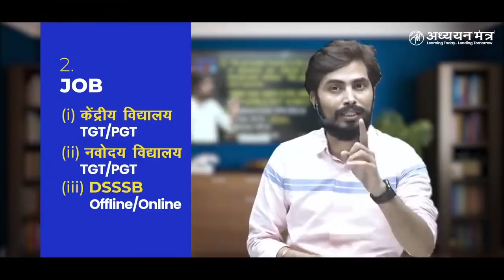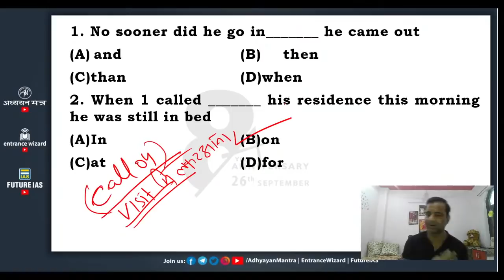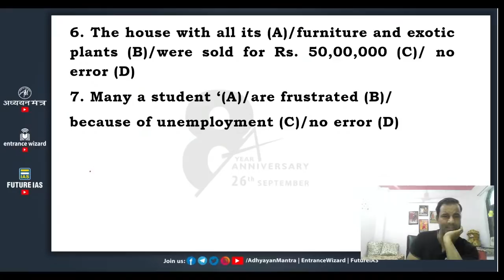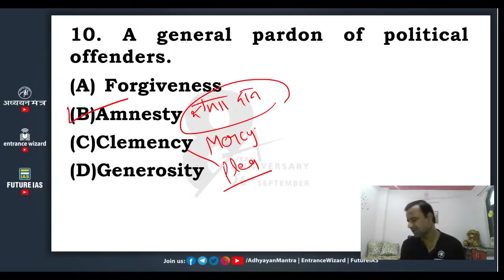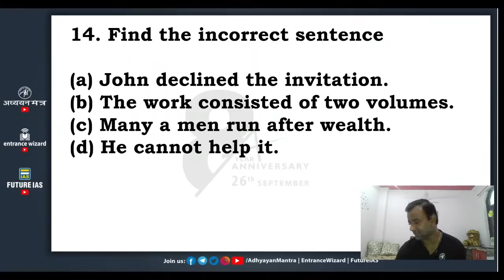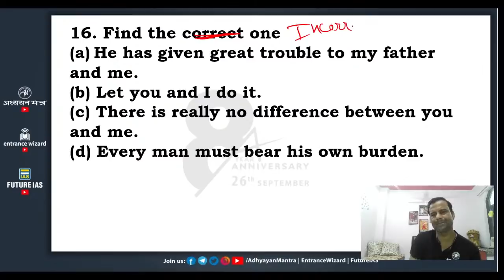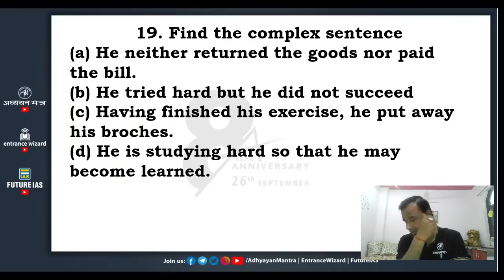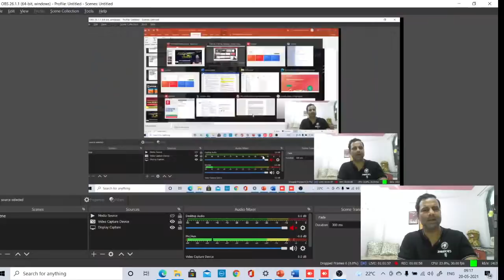ENGLISH MASTER | REET UPTET KVS DSSSB SUPERTET | MCQ | Class-10 | Deepak Sir @अध्ययन मंत्र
💻 Our Online Courses
🟢 Edu. Psychology & TA/TM/RA By Rohit Sir

💻 Online Courses
👉 GIC (UP)
👉 UGC-NET
👉 SUPERTET
👉 UPTET MANTRA
👉 UP TGT/PGT
👉 CTET Mantra
👉 KVS Mantra
👉 MPTET MANTRA
👉 SUBJECT SPECIAL

ENGLISH BY DEEPAK SIR